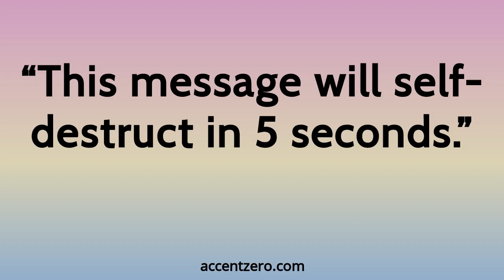Pronounce "This message will self-destruct in 5 seconds." - Brazilian accent vs. native U.S.